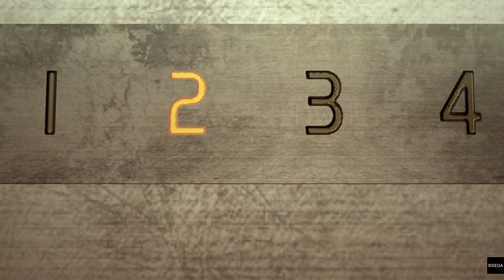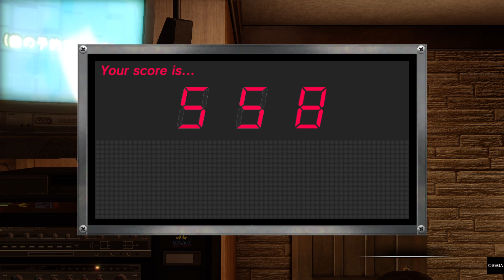YAKUZA 0 End of Chapter 5: An Honest Living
To continue on with the story, head to Serena on Tenkaichi, a place that Kiryu has never been to, but will become eminently familiar with as the series goes on. Once inside, lengthy cutscenes will happen, and Awano and his goons will show up. Fight the five goons, led by Okabe, outside. If you've built yourself up a lot, you'll see the fruits of your labours as you wreck him and his crew. That will end this chapter.